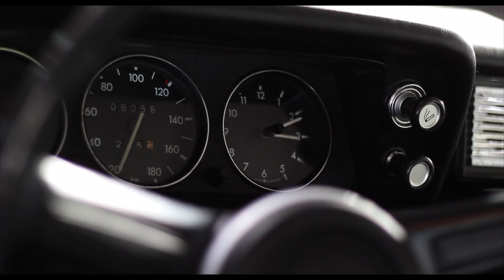1972 BMW 1602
1972 BMW 1602
Classic Car
Beautiful Amazing Crazy Astonishing Car Collection